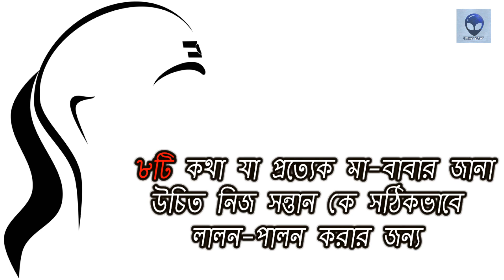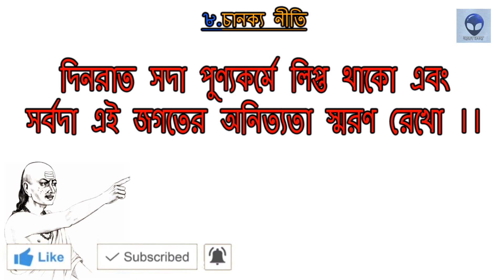চানক্যের এই ৮টি নীতি যা প্রত্যেক বাবা-মায়ের মেনে চলা উচিত | Chanakya Neeti | 3rd Chapter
চানক্যের এই ৮টি নীতি যা প্রত্যেক বাবা-মায়ের মেনে চলা উচিত | Chanakya Neeti | 3rd Chapter | AJOB RAHASYA

Video Credit:-
Written,Video Edit & Voice By BEBETO

Ajob Rahasya | Ajob Rahasya Bangla | Ajab Rahasya